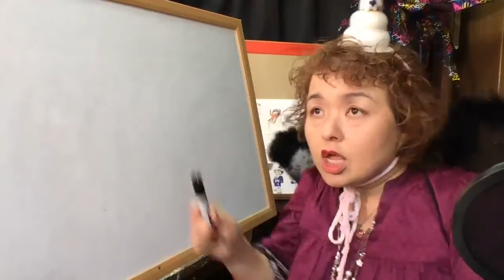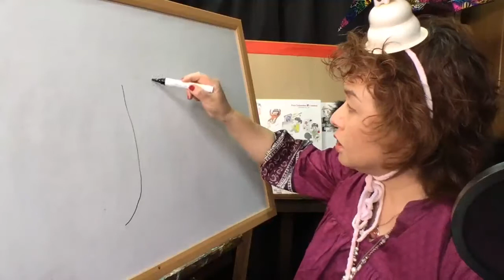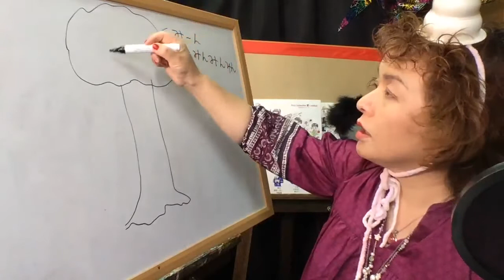宇宙人のいつき君の挑戦と失敗「セミを描こう」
セミさんって
あんなに大きな声なのに、
姿が見えないなんてすごくない？

こんな形であってる？
違っていたら教えてね。

セミさんって何を食べているのかなぁ？
知っている人がいたら教えて！